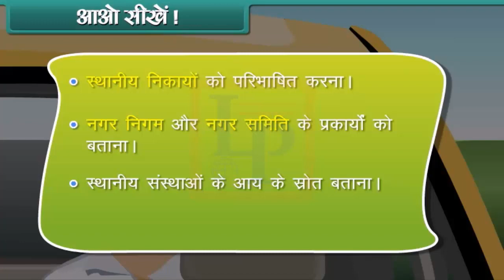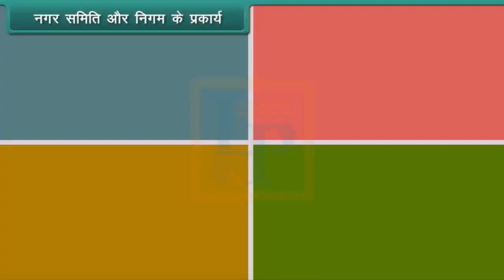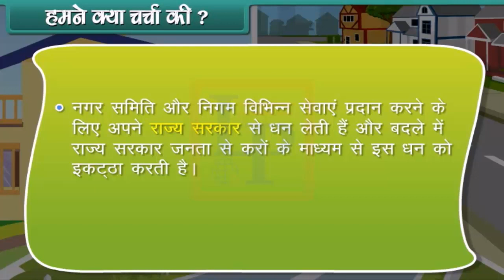Municipal Corporation and Municipal Committee